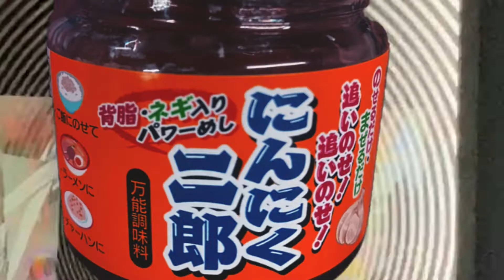youtuber大村MEETS THE にんにく二郎∞